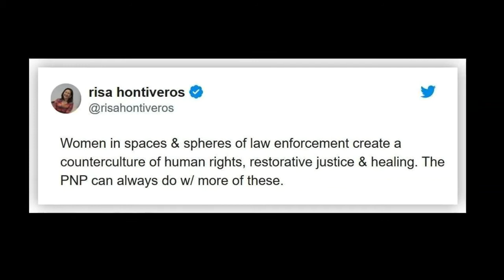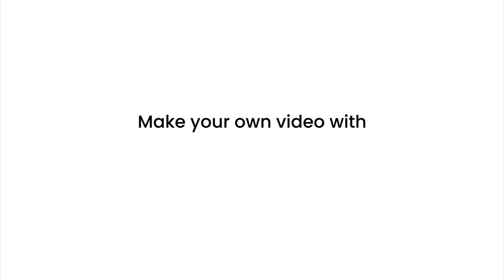Risa Hontiveros ‘happy’ to support Bato’s bill on hiring more women police officers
More women cops please.